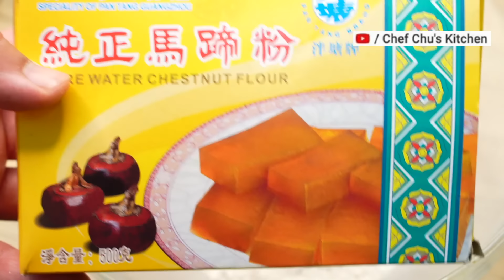賀年食品~馬蹄糕的做法,爽滑彈牙清甜,簡單做法一學就會 How to make Chinese Water Chestnut Cake easy recipe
賀年食品~馬蹄糕的做法,爽滑彈牙清甜 How to make Chinese Water Chestnut Cake easy recipe

👨🏻‍🍳歡迎讚好和追蹤我的Facebook專頁

👨🏼‍🍳Chef Chu's Kitchen飲飲食食交流群組
👨🏻‍🍳My Cooking Study Group

👨🏻‍🍳購買烘焙材料及工具、查詢烹飪課程，請讚好及追蹤我所駐場的工作室
👨🏻‍🍳Follow the page of cooking studio to get the latest information of our classes and the baking ingredients and tools we sell

📝自家品牌食品工場訂單（批發及零售）
📝House band food factory (Wholesale and Retail)

🥐我的麵包書
🥐My Cook Book (Bread)

🧁我的蛋糕書
🧁My Cook Book (Cake)